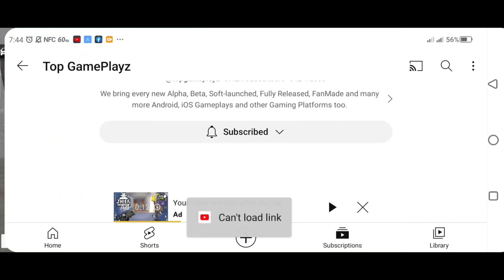GTA 171 Mobile Like Auto life I Brazil Open World Android & iOS Beta Gameplay | Download APK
link download 💯 🔥

iOS soon